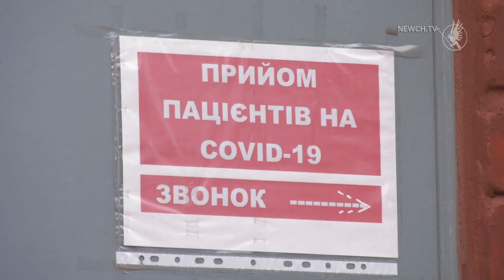Дитячі садочки у Чернігові не відкриватимуть| Телеканал Новий Чернігів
Чернігів залишається у "червоній" карантинній зоні по коронавірусу.
Карантинні обмеження  не послабили, навпаки, посилили рівень відповідальності за їх порушення.